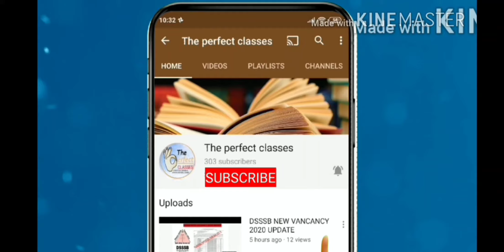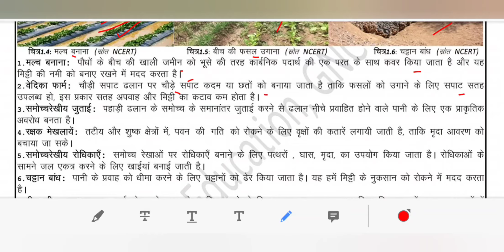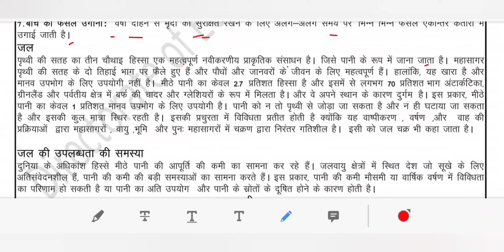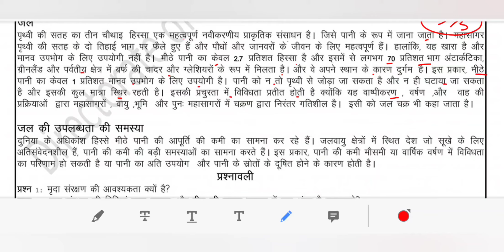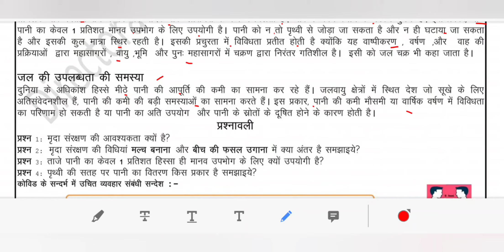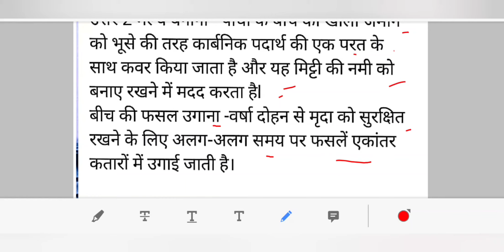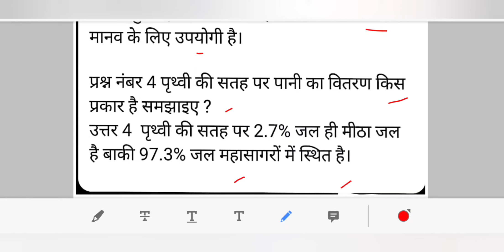WORKSHEET 18 CLASS 8 SST HINDI MEDIUM GEOGRAPHY WEDNESDAY 22 SEPTEMBER 2021